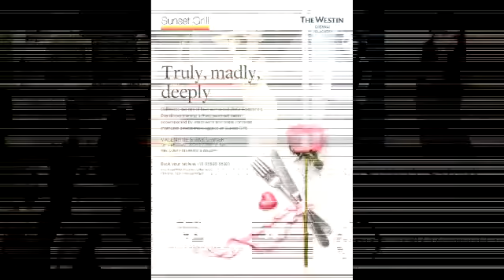Valentines Day - Restaurant Offers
Celebrate this Valentines Day with your Love La' Flair!!. Watch the video to know the offers from different restaurants in Chennai. We did our part, Now you do yours.